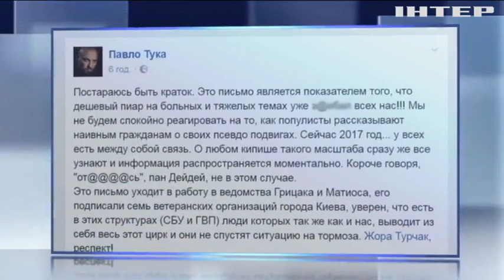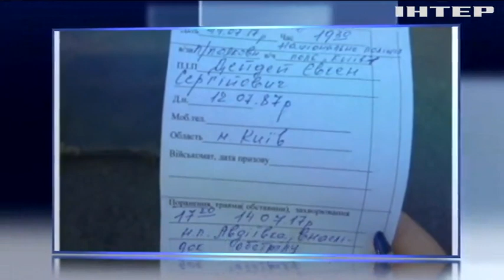От Дейдея потребовали рассказать подробности своего ранения